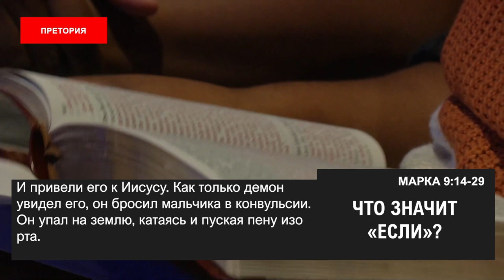ЧТО ЗНАЧИТ «ЕСЛИ»? «Пробуждение в эпоху COVID-19» (94)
Это ваш год! Скажите «аминь» на это! Во имя Иисуса! Аллилуйя!
А вы принесли Иисусу свои проблемы, свои ситуации, свои трудности? Вы должны знать, что Он здесь, и Он способен ответить на вашу нужду.

Давайте поговорим о вашем уровне ожиданий. Без веры Богу угодить невозможно. Это не плохая, а хорошая новость.

Что бы дьявол ни делал в вашей жизни, вам не нужно паниковать, потому что у Бога все под контролем. Бог спасет и выведет вас в лучшее место. Это будет ваш год божественного прорыва. Скажите «аминь», во имя Иисуса.